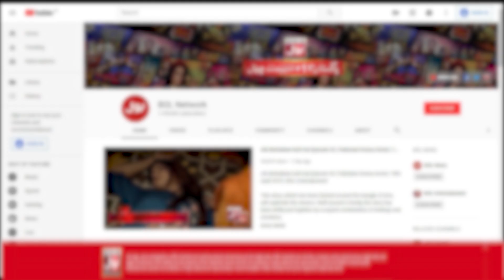Alia Bhatt Praised Mouni Roy For Stunning Performance | Alia Bhatt Upcoming Film | BOL Entertainment